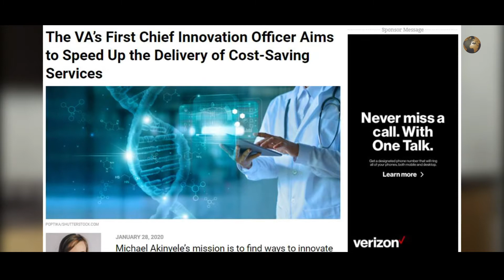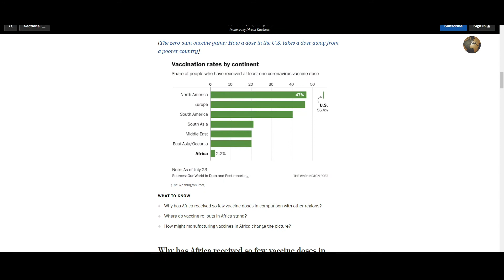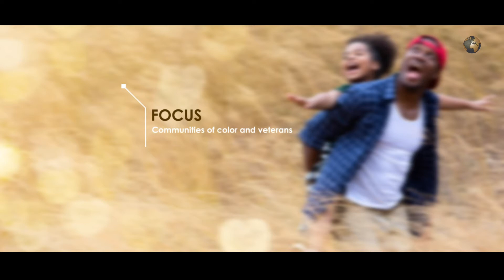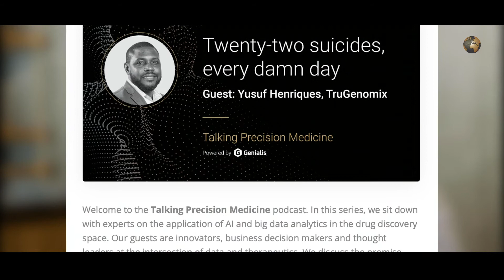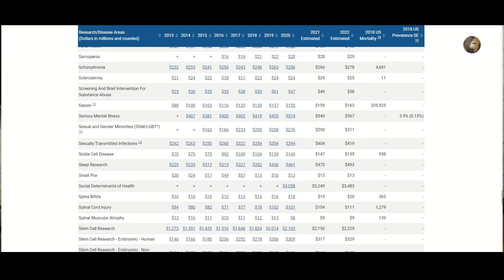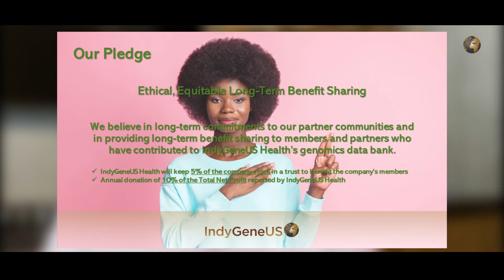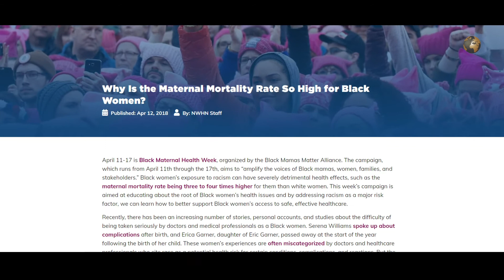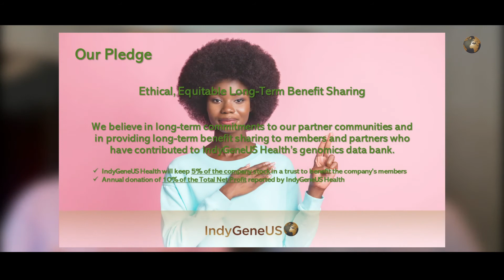Founder Stories: Episode 101- Meet Yusuf & Michael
With decades of experience and achievement advancing startups, corporations, and U.S. federal agencies between them, Yusuf Henriques and Michael Akinyele, @U.S. Department of Veterans Affairs, @U.S. Food and Drug Administration have the talent and experience required to lead large healthcare-focused organizations successfully.

They started IndyGeneUS Health because they recognized an unmet need and personally felt the direct impact as members of communities that remain underserved by the global health care and life sciences industry. They remain frustrated by the status quo and are determined to lead the charge to be the change they want to see. The mission of IndyGeneUS Health Group is deeply personal for them.

Our Founder Stories series highlights conversations facilitated by members of the IndyGeneUS Health Group Founding Team about the experiences that underpin the mission of IndyGeneUS Health, under-representation in research and genomic data, and underfunding of conditions primarily affecting Black and Brown people, women, veterans, and other underserved communities. The conversations highlighted by our Founder Stories(TM) will explore the different reasons why our byusforall movement is essential today.